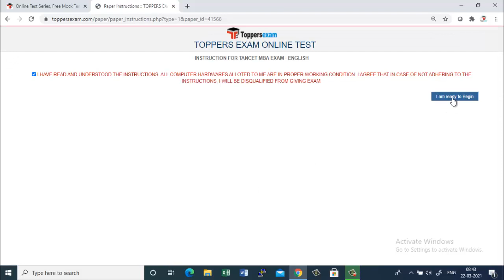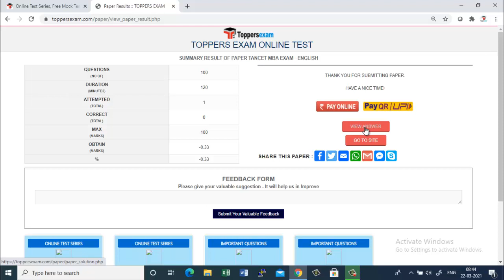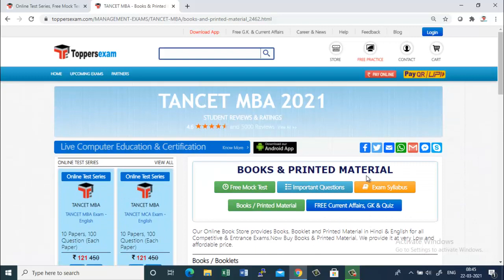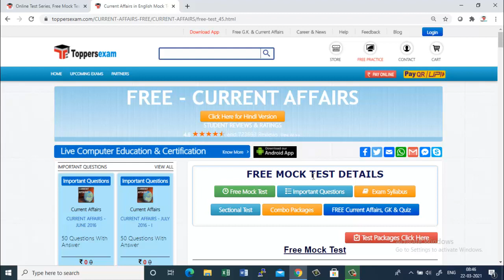MCQs for TANCET MBA 2021 Exam Date, Free Mock Test, eBook, Printed Material, Important Questions